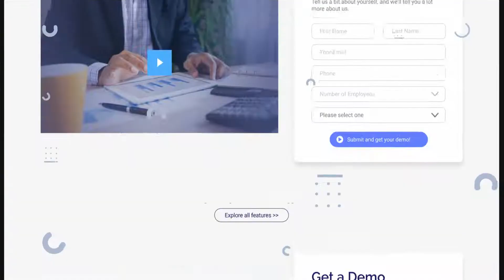Web design Promotional Video | Dollar Software Promotional Video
Hello everyone, I hope everyone doing well. This is a software promotional video. I created it in After effects for the Dollar project.

The dollar is a money management solution that is built for money transfer, money requests, making payments and so on. In addition, this solution provides a section to list products and sell them in no time. The solution has been built with the utilisation of some latest technologies. Dollar has been integrated with multiple payment gateways like Flutterwave, Paystack, Voguepay, Skrill, Stripe, PerfectMoney, PayPal for funding. Moreover, a manual bank transfer is also available to make any transaction within the system. On top of that, the system has Two Factor Authentication to make one’s account more secure. Dollar requires a complete transformation in order to appropriately reflect the service being offered by the company with a modern and sleek look. Our aim is to rebuild the project with the following key project outcomes:

Key Project Outcome:
Upgrade all the frontend and backend libraries to the latest version
Fully optimised database
100% rebranding with our own text, images and videos
A well-structured branding document
5+ project videos and slides
5+ social media content on all the platforms
A complete sales guide with leads (actual lead)
Third-party login API integration
Third-party marketing API integration (google analytics)
100% ready assets for other developers to work on
Guideline on maintenance
Fully branded project of our own to showcase our portfolio
Ensure a 100% bug-free software

► My Services For:

• Products Promo
• App promo
• Website Promo
• Typography
• Parallax 3d Slideshow
• 3D Slideshow
• Birthday Slideshow
• Wedding Slideshow
• Promotion Slideshow
• Presentation Slideshow
• Vacation Slideshow
• Wedding Anniversary Slideshow
• Travel Slideshow
• Funny Movement Slideshow
• Love Movement Slideshow etc.
• Lower third
• Product advertisement video
• Facebook page cover video
• video editing

If you don’t have or don’t know how to use After Effects, please note that I am also providing flexible customization services for all my clients. Write to me with a short description of what you need to change and I will give you a quote asap.